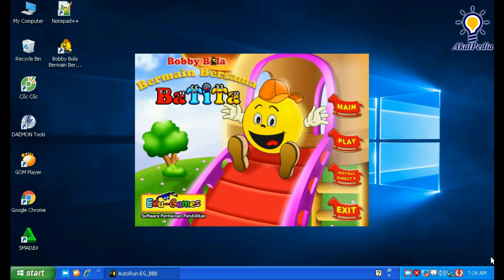PART 3 GAME PLAY Bobby Bola:Bermain Bersama Batita | Tangkap Bola + Mengenal Benda-benda & Aquarium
Melatih Ketangkasan + Mengenal Hewan Air & Mengenal Benda & Bentuk

Edu-Games adalah games yang berisi materi pendidikan dan disajikan dalam bentuk permainan interaktif untuk melatih kreatifitas dan meningkatkan kecerdasan anak-anak

Untuk anak umur 2-4 tahun

Lebih dini anak-anak dikenalkan dengan komputer lebih dini pula anak-anak belajar mengakomodir saraf motorik tangan untuk memakai mouse, kepekaan saraf pendengaran, reflek saraf mata dengan dirangsang warna dan gambar yang bergerak cepat, kreatifitas dan imajinasi anak.

Pada usia 0 -2 tahun anak mendapatkan pemahamannya dari penginderaannya. Kemudian usia 2 - 7 tahun anak mulai belajar menggunakan bahasa, angka dan simbol-simbol tertentu.

Seri ini khusus dibuat untuk anak usia 2 tahun keatas. Lebih diutamakan bagi anak-anak pra-sekolah, seri ini dapat membantu para orang tua untuk mengajarkan pelajaran dasar sebelum anak-anak memasuki tahap belajar di sekolah.

Fitur :
• 12 games pilihan yang sesuai dengan umur anak
• Lagu-lagu untuk bernyanyi bersama
• Dirancang khusus untuk anak 2-4 tahun
• Dua Pilihan Bahasa – Indonesia dan Inggris
• Animasi dan Grafis yang sangat menarik bagi anak-anak

Materi Pelajaran :
• Mengenal Abjad
• Mengenal Angka
• Melatih Ketangkasan
• Belajar Musik
• Analisa Visual
• Alat Transportasi
• Mengenal Hewan
• Belajar Logika
• Mengenal Benda & Bentuk
• Motivasi

dora the explorer, bobby bola, dora, dora and friends, dora click and create, dora the explorer full episodes, dora the explorer click and create, dora the explorer game, dora the explorer backpack adventure, la casa de dora, go diego go, insaniquarium, naruto ultimate ninja heroes, doratheexplorer, dora the explorer dance to the rescue, game psp terbaik, game dragon ball android 2022, game naruto ppsspp, teletubbies favorite game, game ppsspp naruto, naruto ps2, dora the explorer song, bobby bola keliling dunia, psp naruto, dora the explorer backpack, dora the explorer fairytale adventure, naruto ultimate ninja heroes 3, naruto ultimate ninja heroes 2, naruto ultimate ninja impact ppsspp, aisar jilid 1, naruto ppsspp, dora carnival adventure, dora the explorer episodes, naruto ultimate ninja heroes ppsspp, dora the explorer pc game, akal interaktif, dora fairytale adventure book, naruto ninja heroes, dora the explorer theme, dora the explorer theme song, naruto psp, ultimate wars awaken, big red chicken dora the explorer, insaniquarium android, naruto ninja impact ppsspp, save data naruto impact, dora games, game ppsspp terbaik, game psp seru, noggin moose and zee, team umizoomi crazy skates, toddler learning video, preschool learning videos, kids learning tube, simple learning songs, 123 counting, counting songs, abc song, a for apple, nick jr games, nick jr paw patrol, toy story activity center, skip hop activity center aladdin activity center, toy story 2 activity center, the lion king activity center, tarzan activity center, lion king activity center, disney activity center, winnie the pooh activity center, a bug's life activity center, tarzan activity center trailer, the land before time activity center, 102 dalmatians activity center, shrek 2 activity center, activity center, video game for kids, game for kids hub, game for kids to play, kids game, go diego go, go diego go theme song, go diego go rescue pack, go diego go full episodes, sesame street songs, sesame street alphabet, back at the barnyard, the lion king, lion king songs, disney princess songs, blue's clues and you, blue's clues theme song, how to draw mickey mouse, mickey mouse games, winnie the pooh songs, winnie the pooh games, avatar the last airbender game, brother bear, brother bear 2 games, abcd, abc song, a for apple, timon and pumbaa's virtual safari, timon and pumbaa's jungle games, toddler learning videos, abc song, abc, abc news live, abc song nursery rhymes, abc news, abc phonics song, cocomelon abc, gracie's corner abc, abc song phonics, a b c, abc songs, abc lore, abc kids tv, abc malayalam, abc 123, abc song chu chu tv, abc cartoon, abc's, abc learning for toddlers, abc abc, abc phonics, abc kids, abc jackson 5, abc polyphia, abc news australia, abc mouse, elmo abc, abc cocomelon, rhymes, usher abc, dora the explorer la maestra de musica ,dora the explorer la maestra de musica, dora the explorer candy land, dora candy land, dora the explorer, dora the explorer full episodes, dora cartoon, dora the explorer theme song, dora and friends, dora the explorer map, dora la exploradora, dora explorer, creepy dora, dora sai teja, dora cake, dora theme song, dora dora dora, kala dora song, go diego go, go diego go theme song, go diego go rescue pack, go diego go full episodes, go diego go credits, Go Diego Go! Great Dinosaur Rescue, Go Diego Go! Safari Rescue, Dora the Explorer, Edugame, Dora and the Lost City of Gold, toddler learning video, toddler videos, toddler songs, toddler dance songs, toddler sleeping music, toddler cartoons, toddler, toddler shows, toddler halloween